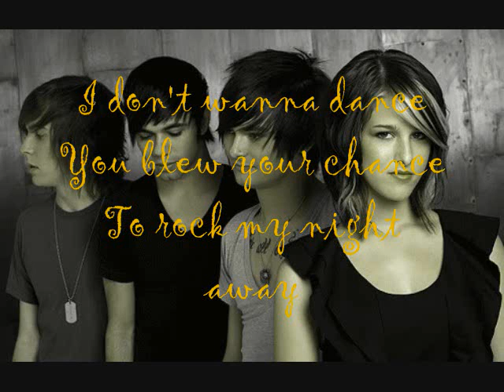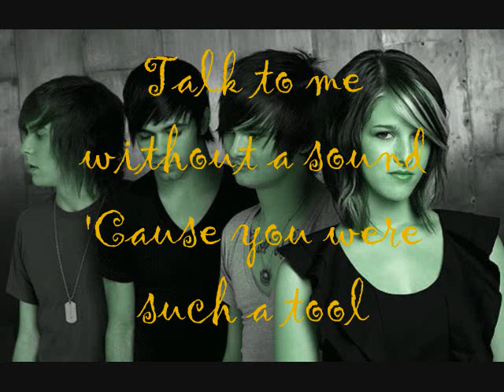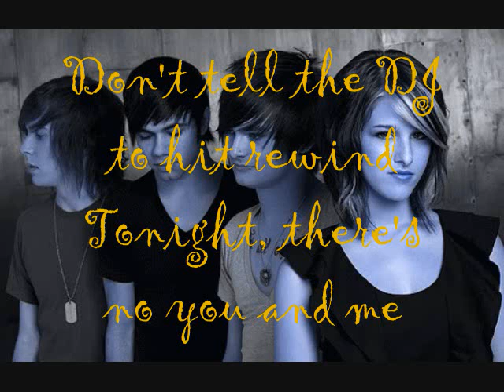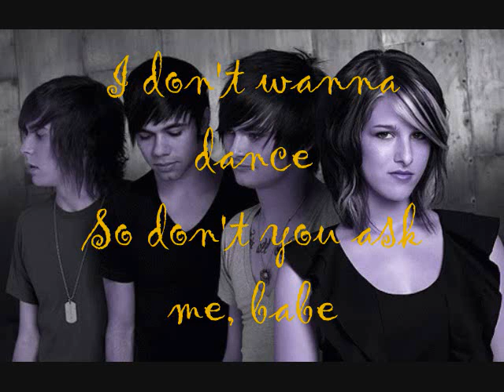Hey Monday- I Don't Wanna Dance lyrics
Song: I Don't Wanna Dance property of : Hey Monday